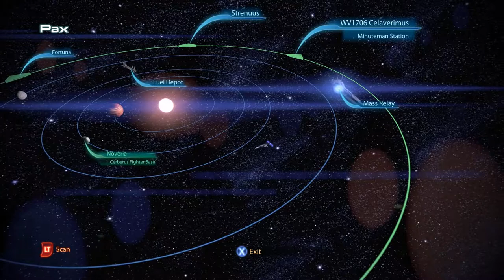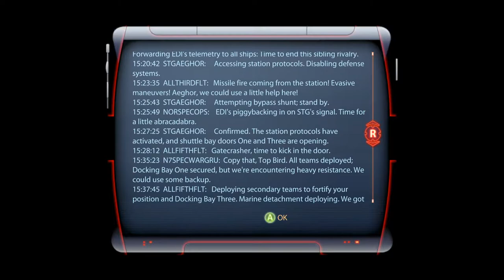More Modded Mass Effect 3 [Engineer] N7: Cerberus Fighter Base w/ Jacob Taylor Ep.43